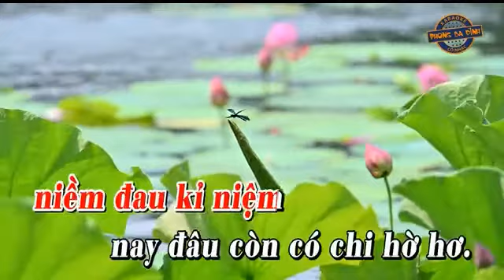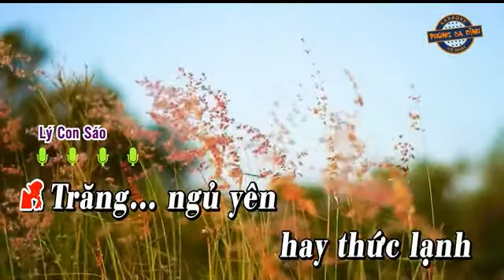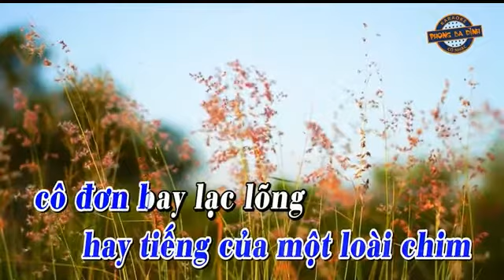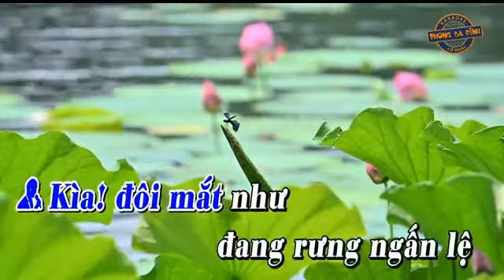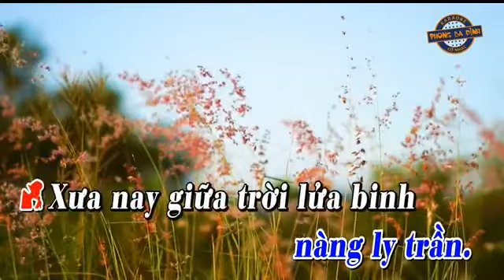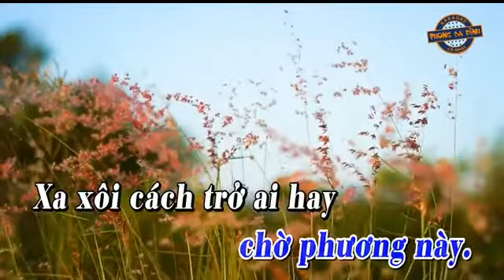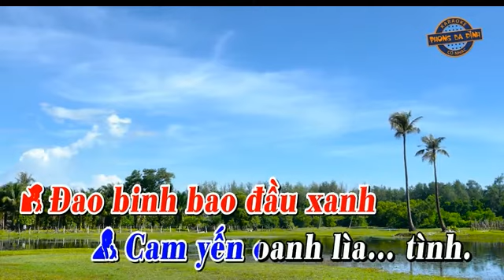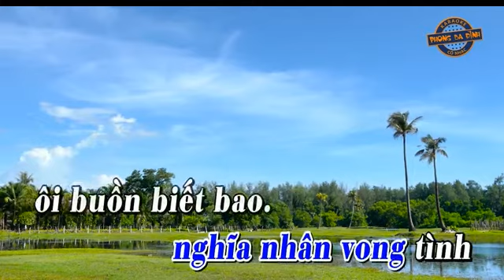KARAOKE TD Cai Luong CHIEU TAN TREN SA MAC Ngan Chau SONG CA